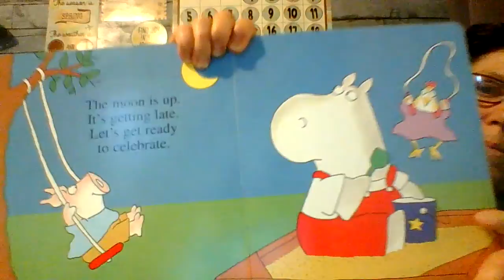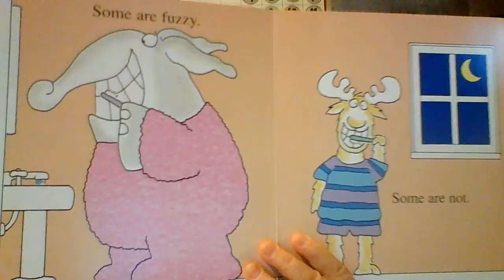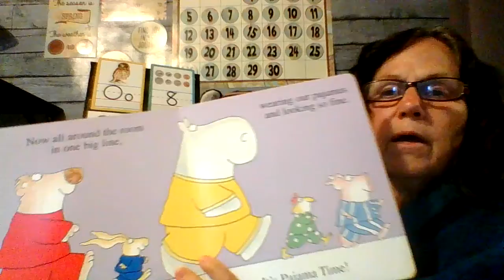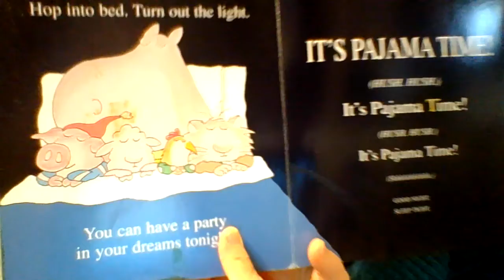ECEAP - Eatonville - Art - Pajama Time story and rock painting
Teacher Sheila
Art/ Literacy - Reading a story and painting rocks